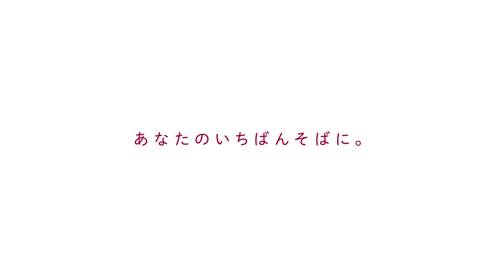[Japan Commercial] Wing - Nubra Ads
★ Hi Everyone~

● Enjoy the video ! Cheeeeers!